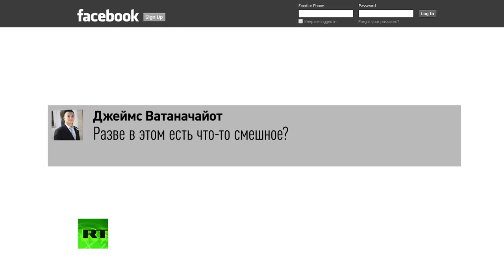Черный юмор New York Times массовое убийство